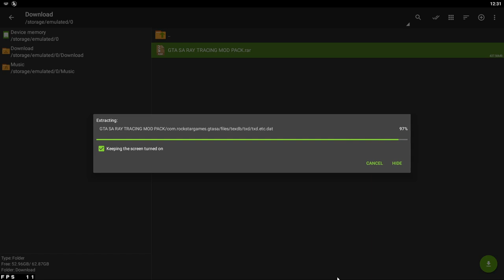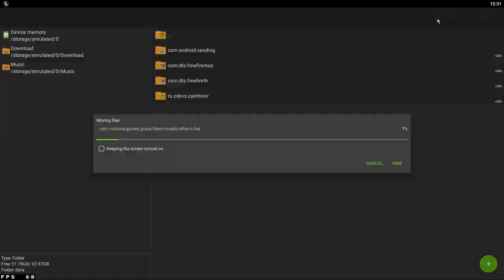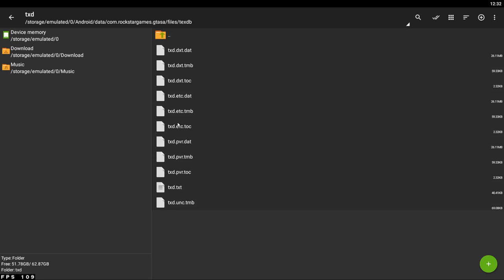REAL RAY TRACING GRAPHICS MOD PACK 😍😍 | GTA SA ANDROID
🔥Other Mods :-

PC Specifications

16 DDR4 3200 RAM
240 Solid State Drive
GeForce GT 1030 2GB DDR5 Graphics Card
650w Power Supply